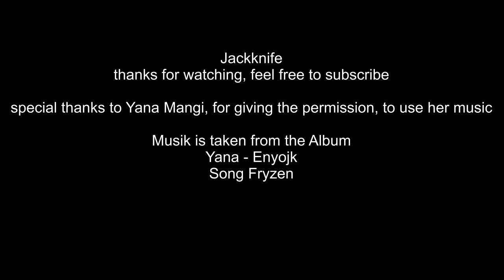Buschknives Survivalknife CC 30